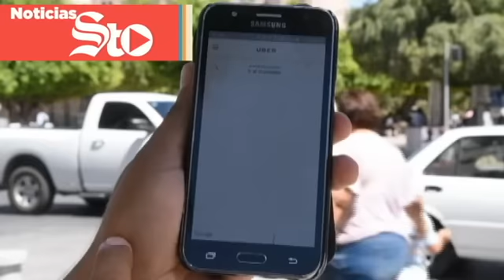Prometen no generar más deuda en Coahuila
::: Uber no incursionará en Durango ::: Uber sigue firme en Coahuila ::: Se accidenta camión con jornaleros en la Supercarretera ::: No ven a Torreón como un riesgo de inversión ::: América busca ganar sin Peralta